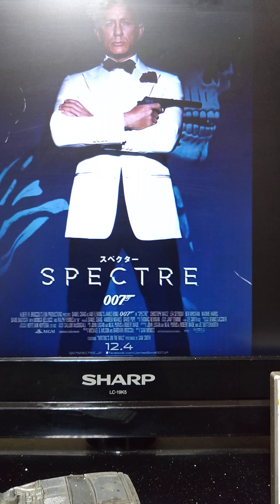チャッキー王子の独り言007